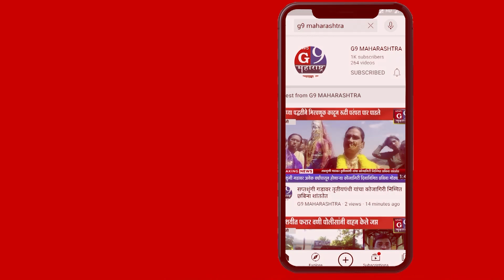मास्क वापरा... लाॅकडाऊन टाळा